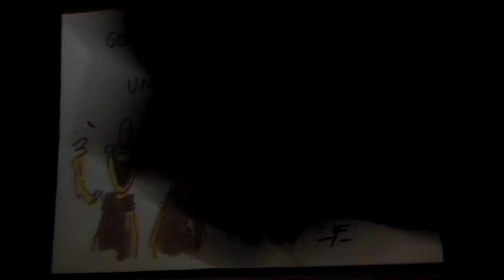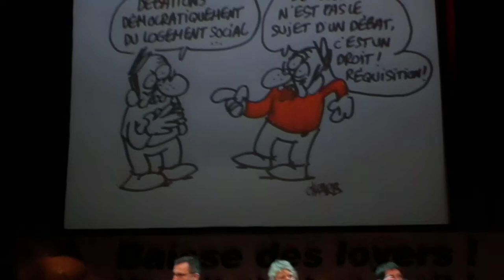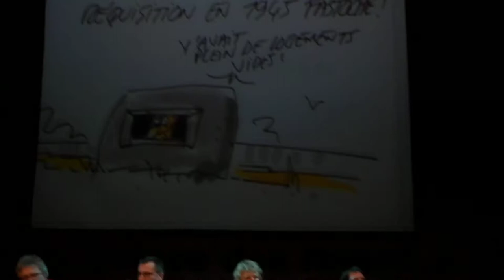Jeudi noir au Théâtre du Rond Point - 09/01/12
Margaux Leduc
Urgence contre le logement cher
A l'appel de la « Plate-forme Logement des Mouvements sociaux », initié par le DAL et la Fondation Copernic.